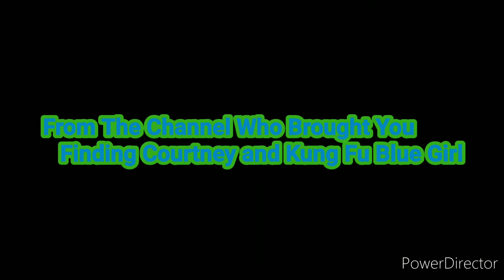"Miles of the Jungle" Teaser Trailer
I hope you like it and No Unsubscribe No Dislike and No Complaint.

Here's a Teaser Trailer of Miles of the Jungle.

For @nickthemizfitactor222 @inelmahfouf7440 and @davicrossoverproducoes4641